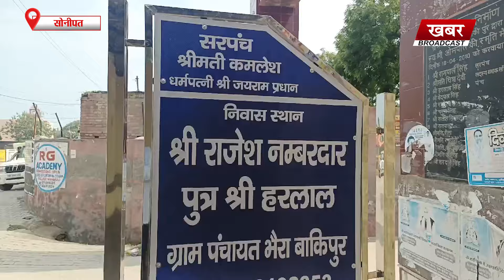CM Nayab Saini रविवार को देंगे चौहान बेल्ट को बड़ी सौगात, कार्यक्रम की तैयारियां पूरी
राई विधानसभा के भैरा बांकीपुर गांव में होने वाले , मुख्यमंत्री नायब सिंह के कार्यक्रम की तैयारियों को लेकर , शनिवार को भाजपा प्रदेशाध्यक्ष व राई से विधायक , मोहनलाल बड़ौली के भाई , माईराम कौशिक ने कार्यक्रम स्थल का दौरा किया , उन्होंने कार्यक्रम की सभी व्यवस्थाओं का निरीक्षण किया, उन्होंने कहा कि यह पहली बार है , जब मुख्यमंत्री चौहान बैल्ट के गांवों में , इतनी बड़ी सौगात देने के लिए पहुंच रहे हैं , उन्होने आगे कहा कि उनके बड़े भाई व भाजपा के प्रदेश अध्यक्ष मोहनलाल बड़ोली , और प्रदेश के सीएम नायब सैनी की जोड़ी , आगामी विधानसभा चुनावों में , भाजपा का परचम लहराने को तैयार है